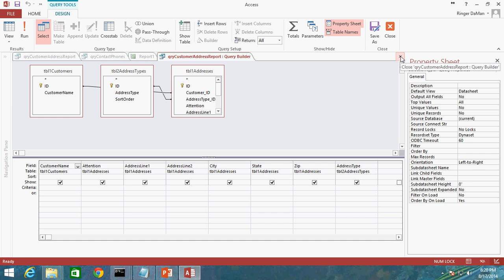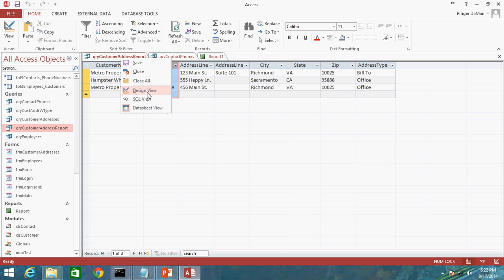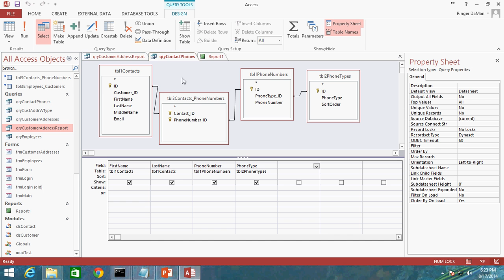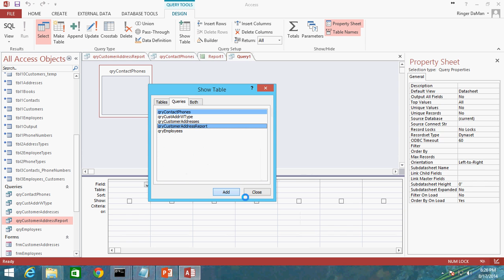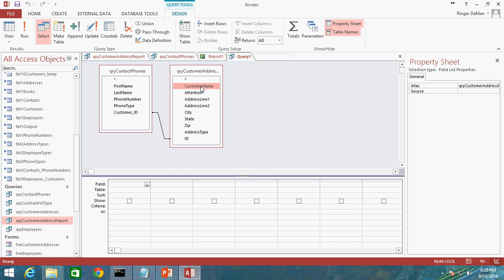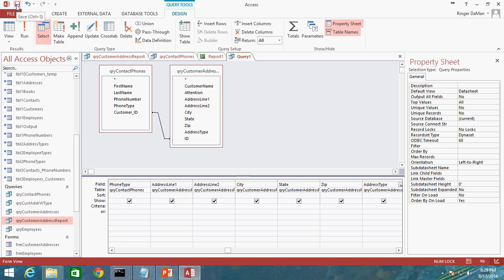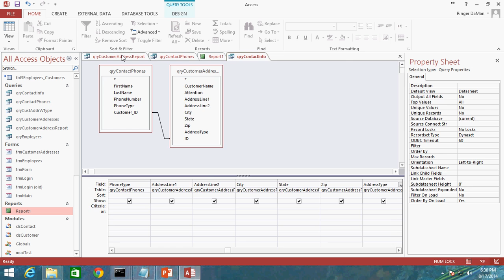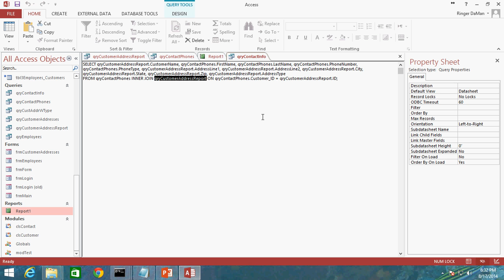68. SQL Access Subqueries (Programming In Access 2013)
SQL Access Subqueries in "Programming in Microsoft Access 2013".  Hosted by Steve Bishop.  In this free beginner video tutorial series Steve will be going over Database Development in Access, creating the User Interface, creating SQL queries, and coding the backend of the application in Visual Basic for Applications (VBA).